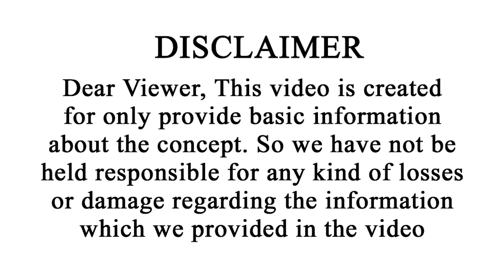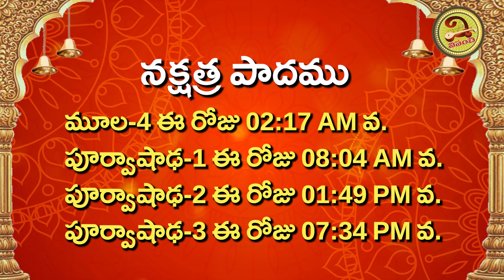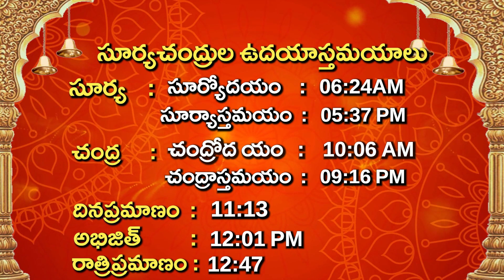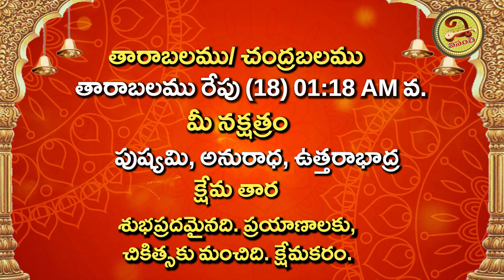ఈ రాశి వారికి కనకవర్షం కురవబోతుంది | 17th November 2023 Friday Daily Panchangam | Vipanchi